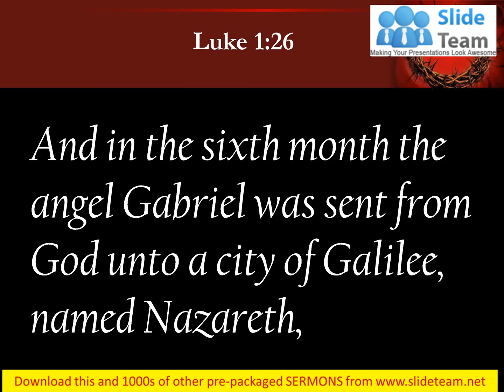0514 Luke 126 God sent the angel Gabriel PowerPoint Church Sermon